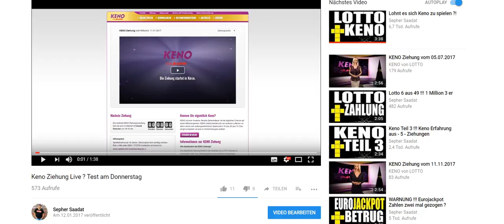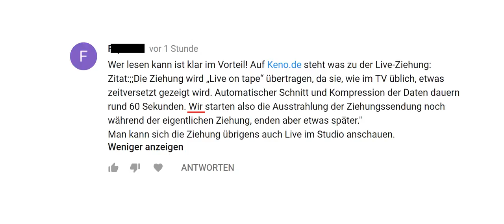Keno !!! Gesellschaft entlarvt sich selbst - Lüge mit Zeitversetzung